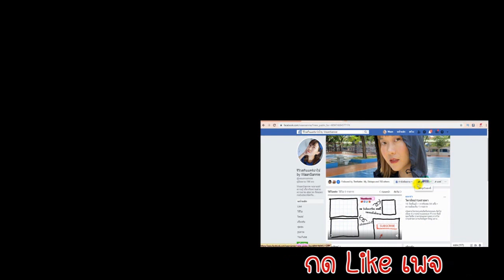รีวิวเจลโลชั่นทาตัว ซิตร้า สูตรมะขามและทานาคา ให้ผิวกระจ่างใส ออร่า เรียบเนียน โลชั่นแบบซอง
หลายๆคนคงรู้จักและเคยใช้โลชั่นทาตัวของซิตร้ากันบ้างแล้ว
แต่ตอนนี้เค้ามีแบบซองแล้ว เป็นสูตรมะขามสดผสมทานาคา
ราคา ซองละ 29 บาท มีขายที่เซเว่นค่ะ
หวานมีร้านขายที่กรองน้ำฝักบัว ใครที่มีปัญหาเรื่องสิว แพ้น้ำ ไปดูรายละเอียดกันได้นะคะ